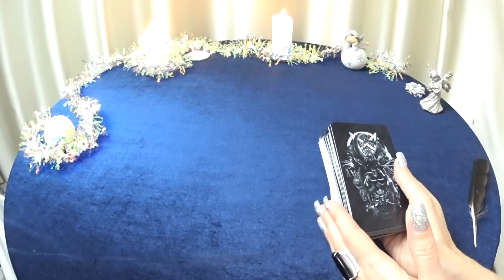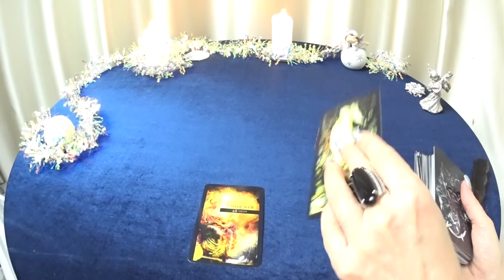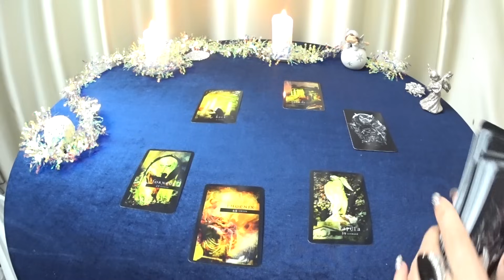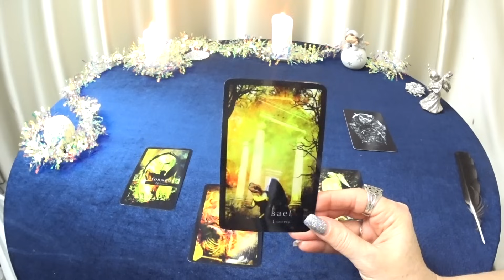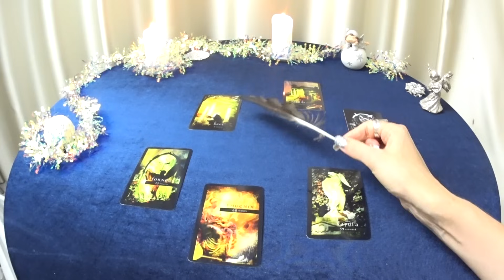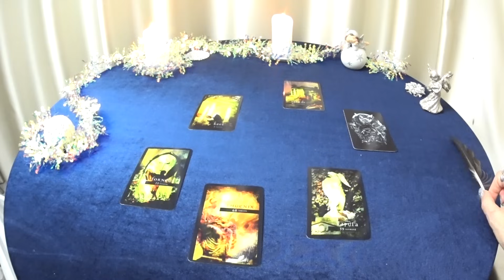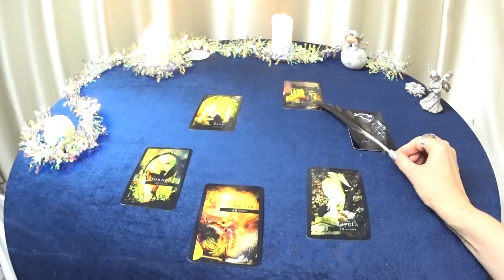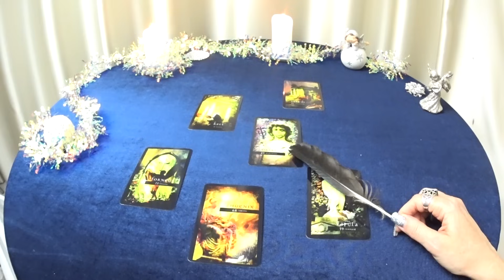КОЗЕРОГИ ПОСЛАНИЕ ОТ ВЫСШИХ СИЛ НА 2024 ГОД